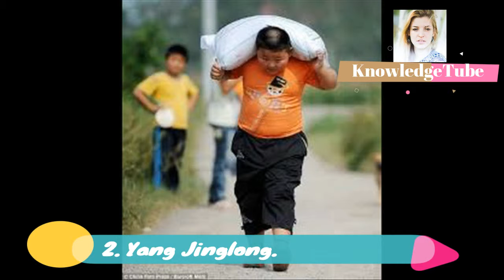10 Strongest Kids in the World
We've got world record holders in all kinds of categories, and if you think this list includes only boys, think again, as several young girls have made their strong By the time she turned 10, she could squat 215 pounds which was more than twice her body weight.